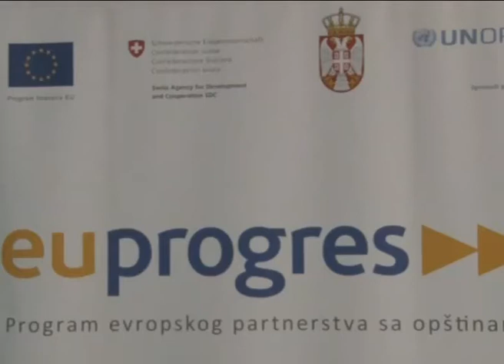Plan kapitalnih investicija